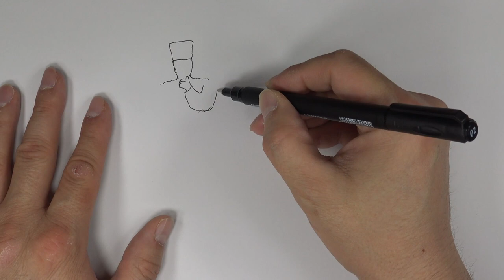Gençlik ve Spor Bayramı nedeniyle heyecanlı atlayış / 19 Mayıs resmi nasıl çizilir?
19 MAYIS RESMİ NASIL ÇİZİLİR?
Dünyanın en büyük Atatürk heykeline doğru heyecanlı atlayış Profesyonel olarak 'Base Jumper' sporuyla uğraşan Cengiz Koçak takım arkadaşı Ferdi Toy eşliğinde, 19 Mayıs Atatürk’ü Anma Gençlik ve Spor Bayramı nedeniyle
Artvin’de bulunan Genya Dağı'ndan, dünyanın en büyük Atatürk heykeline doğru, wingsuit olarak adlandırılan paraşüt atlayışı gerçekleştirdi.
19 Mayıs Türk tarihinin en önemli dönüm noktalarından biridir.
Bu dönüm noktasının en önemli aktörlerinden birisi olan Gazi Mustafa Kemal Atatürk sadece iyi bir komutan değil aynı zamanda iyi bir eğitimci, iyi bir insandır. O çocuklara ve gençlere çok önem  vermiş ve geleceğimizi onlara emanet etmiştir. Mustafa Kemal Atatürk 23 Nisanı çocuklara ,19 Mayısı da gençlere armağan etmiştir.
Resim yapmak için sadece kağıt ve kaleme ihtiyacınız var. Gerisi sizin hayal gücünüze kalmış! Haydi hep birlikte çizelim!..
19 Mayıs resmi Nasıl Çizilir?Gelin bizde kolay adımlar ile resmimizi çizelim.Çizdiğin resimlerin fotoğrafını çekip mail adresimize gönderin. sitemizde yayınlayalım;

RAMAZANA ÖZEL ÇİZİM / RAMAZAN AYI NASIL ÇİZİLİR? / Hayırlı Ramazanlar

#19 Mayıs
Cengiz Koçak

Bilgiyi tutma becerilerimiz zamanla azalma eğilimi gösterdiğinden; çizim yaparak, yaşlandıkça iyi bir hayat kalitesi sürdürebiliriz. Araştırmacılar, bunun psikolojik hastalarına bile yardımcı olabileceğini söylüyorlar.Güzel resim çizebilmek için bilmeniz gereken tekniklerin, nasıl geliştirilerek çizilebileceği konusunda her şeyi bilecek ve istediğiniz her zaman, mükemmel resim çizebilmek adına alıştırmalar yaparak, Harika resimler çize bileceksiniz!.
İyi seyirler!